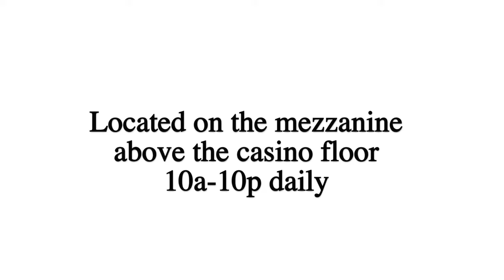Brigitte Bardot by Terry O'Neill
Terry O'Neill describes that special moment where he captured his best-selling image of the legendary actress, Brigitte Bardot.

Terry O'Neill's new collaboration with Simon Claridge is available from our partners, Cheshire's leading Art Boutique.